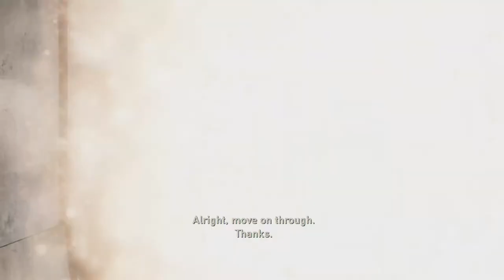The Last Of Us Remastered Grounded: 20 Years Later - Part 2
The Last of us The Quarantine Zone Grounded - We join Joel 20 years after the infection changed the world. We also meet Tess, one of Joel's only friends in The Quarantine Zone.

Winner of over 200 Game of the Year awards, The Last of Us has been rebuilt for the playstation 4. Now featuring full 1080p, higher resolution character models, improved shadows and lighting, in addition to several other gameplay improvements.

20 years after a pandemic has radically changed known civilization, infected humans run wild and survivors are killing each other for food, weapons; whatever they can get their hands on. Joel, a violent survivor, is hired to smuggle a 14 year-old girl, Ellie, out of an oppressive military quarantine zone, but what starts as a small job soon transforms into a brutal journey across the U.S.